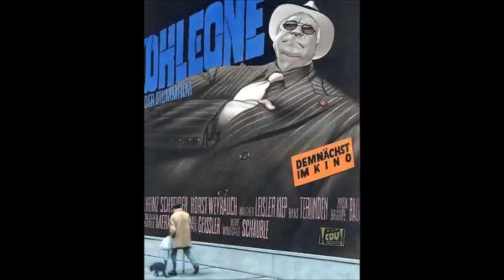Don Kohleone - Stephan Wald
Helmut Kohl Parodie